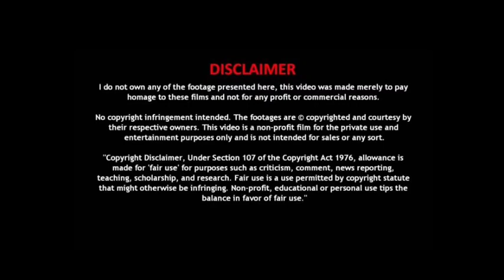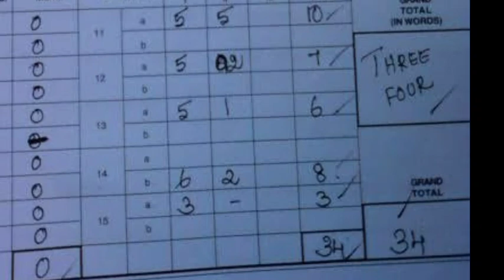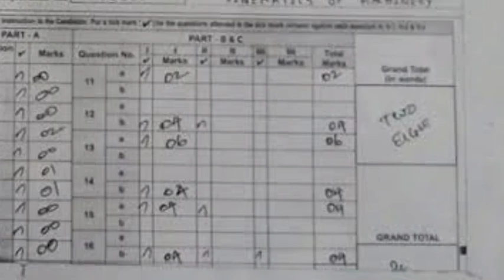Anna University Revaluation Evolo Mark Irrundha Apply pannalam??